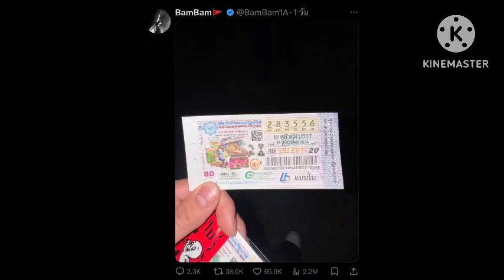แฟนๆกดไลค์รัวๆ#